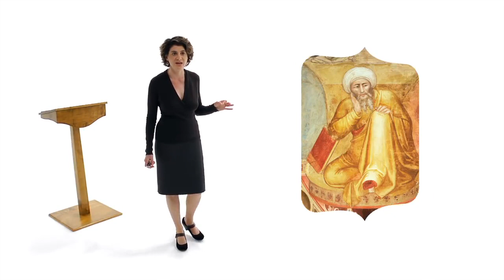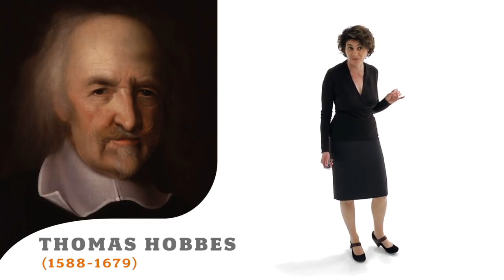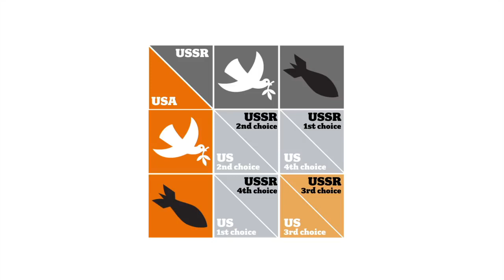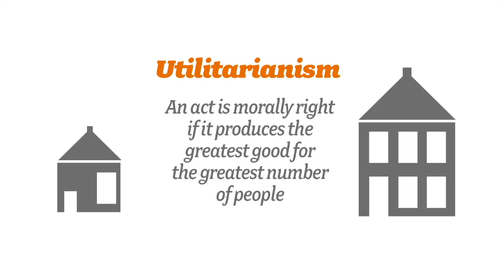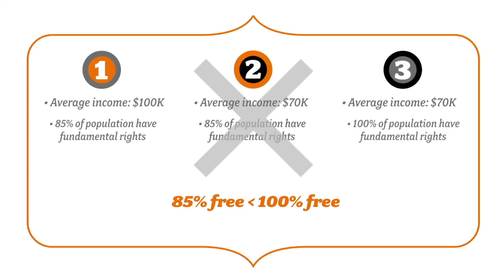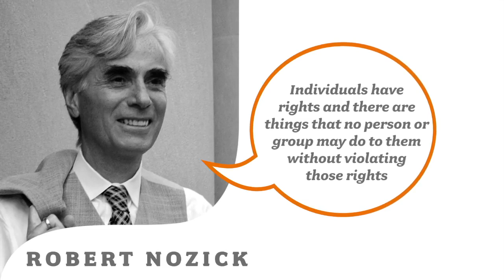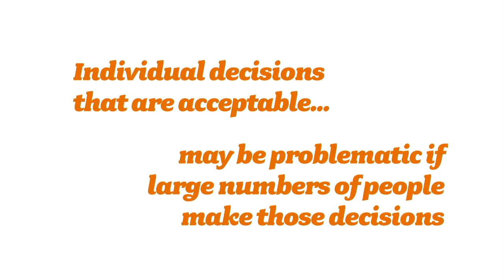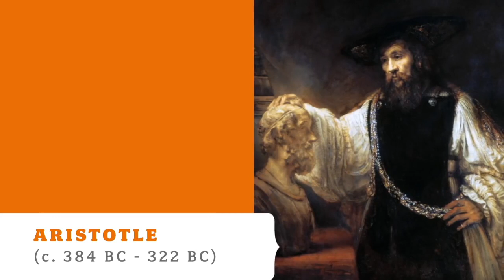Tamar Gendler An Introduction to the Philosophy of Politics and Economics Big Think